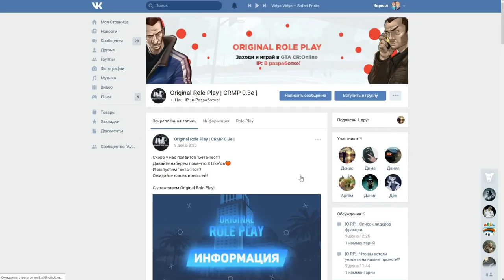CRMP Rodina RolePlay - САМАЯ ЛУЧШАЯ МАШИНА НА СЕРВЕРЕ!#27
➨Мой ник - Kirill_Putbulllovi
➨Мой номер:18324